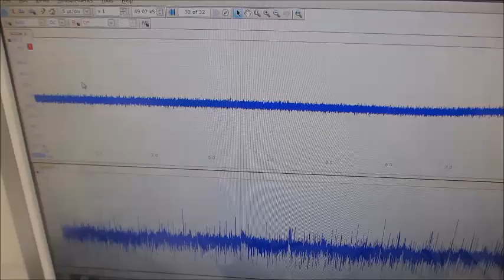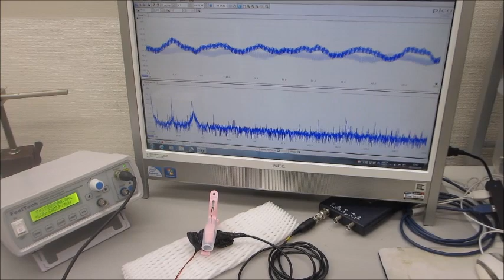超音波伝搬特性（音響特性）の分類に基づいた、超音波発振制御技術ーー基礎実験ーー（超音波システム研究所）